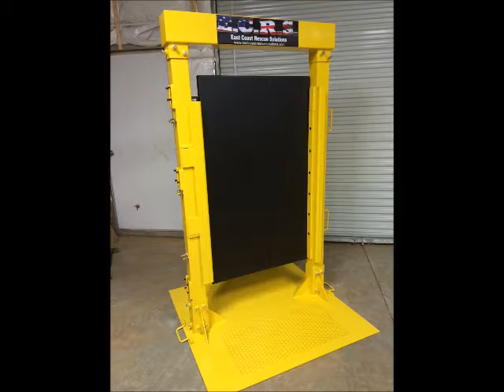Forcible Entry Door Simulator/Prop by East Coast Rescue Solutions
Introducing our newest prop for 2015, the All-In-One Prop! This prop allows you to train on seven disciplines of forcible entry all on one simulator.